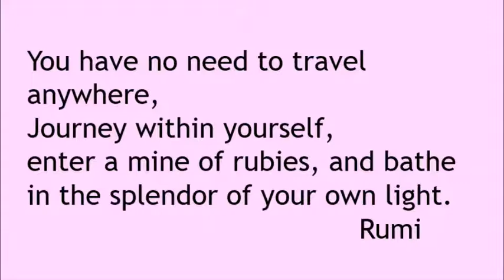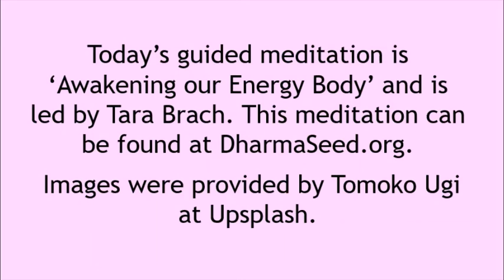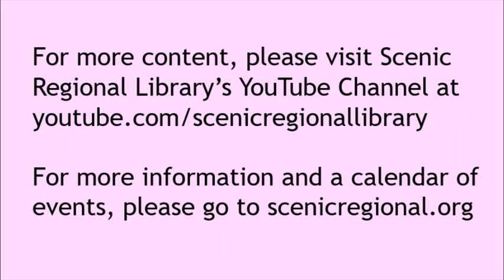Meditation Awakening the Energy Body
Awakening the Energy Body with DharmaSeed. It is a body scan that awakens the body's energy centers or 'chakras.'